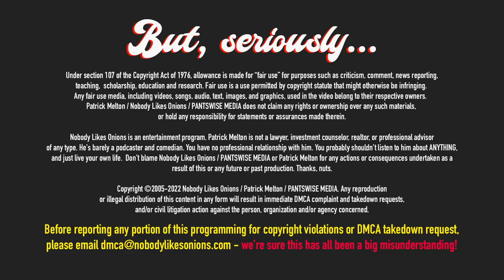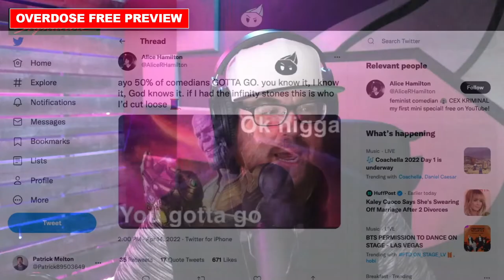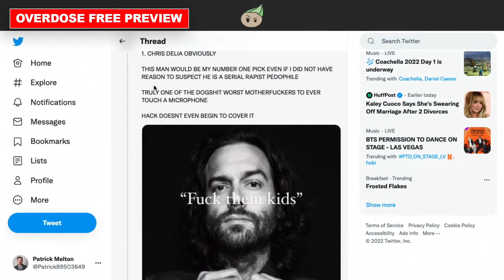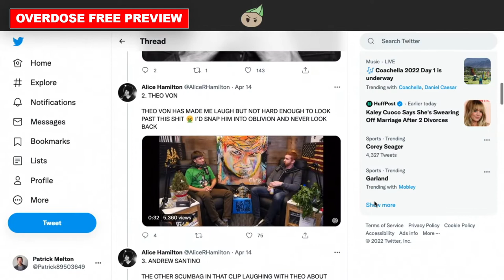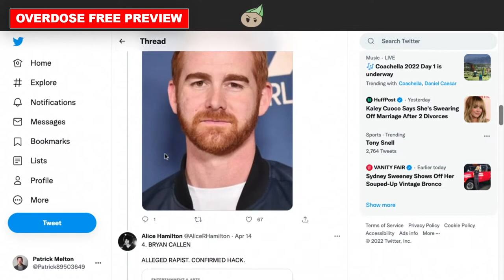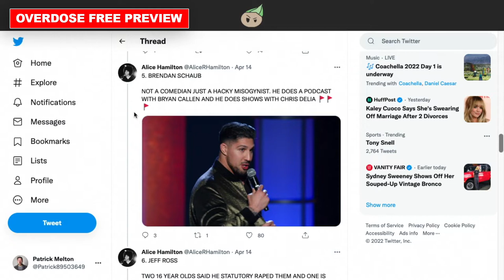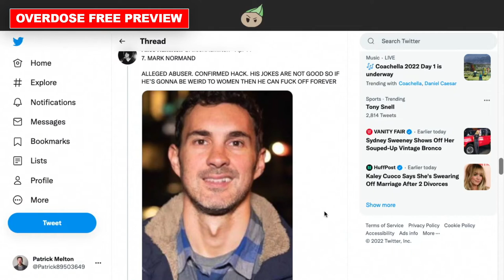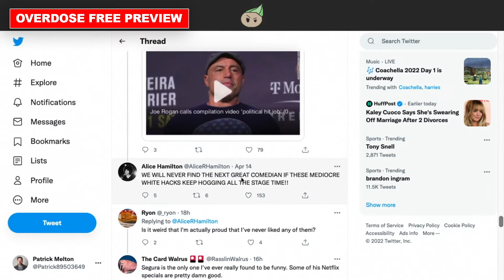Aftershow 1414: Comedian Alice Hamilton Sucks!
Patrick has come across one of the greatest pieces of woke comedy gold. A comedienne by the name of Alice Hamilton has pulled out all the stops to post a “special” that is weird in so many ways. What seems to be nothing more than an attack on male comedians who may or may not have some questionable sexual skeletons in their closet slowly turns in to nothing more than a whine festival littered with jealousy. It’s clear that, while she can’t be bothered to memorize her material or even write solid jokes, Alice is bitter and angry about the success of certain male comedians, and attacking them for everything from their personal appearance to their continued success is how this woman decides to cope.

FULL Aftershow and more available to OVERDOSE MEMBERS only!